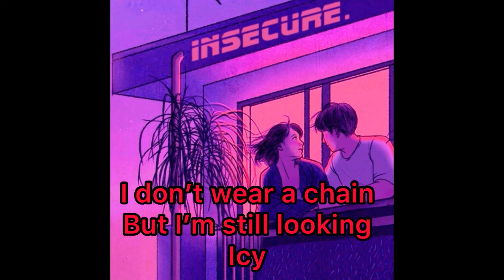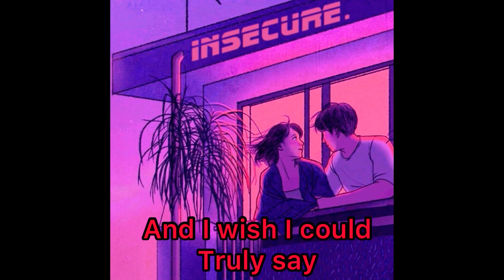Project Ryxn Insecure (Lyric Video)